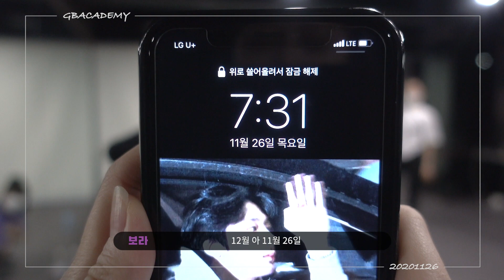[B-Log] 지비아카데미 Vlog || Behind story 26 || GB ACACDEMY Audtion Class || @대전 GB ACADEMY댄스 오디션 학원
[B-Log] 지비아카데미 vlog / behind story

#26 콘서트 준비 브이로그 1